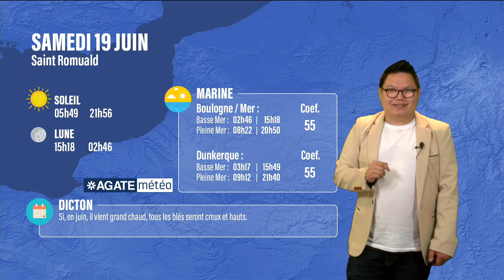Météo Hauts-de-France du 19 Juin 2021